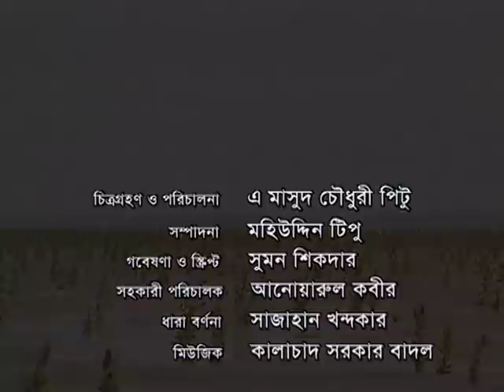বাংলাদেশের ধলা বক